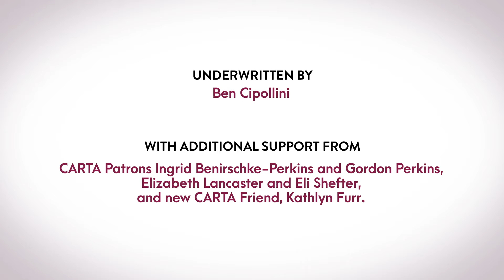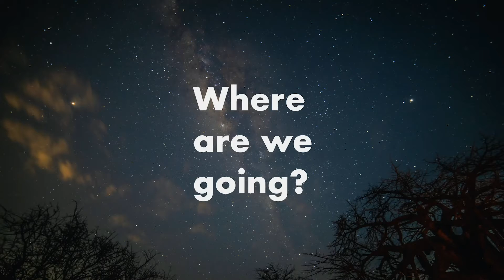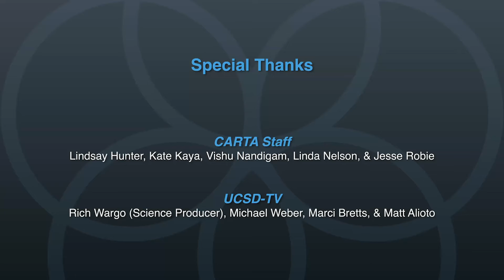CARTA: Altered States of the Human Mind: Intro and Welcome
Experts address altered states of the mind that are deliberately induced by humans. We will address what is known about origins and mechanisms of these mind-altering practices. In doing so, we hope to gain new insights into the origins and workings of the human mind. [Show ID: 36677]

More from: CARTA: Altered States of the Human Mind: Implications for Anthropogeny